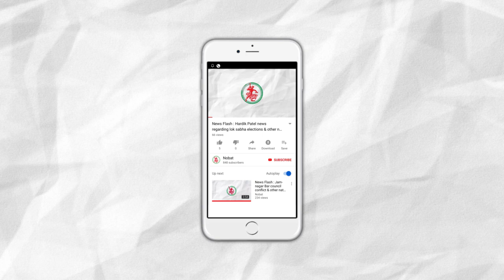News Flash : Holi Dahan in Jamnagar.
Script by P D Trivedi

Brief :
1. Hardik Patel in Jamnagar for Election related meet.
2. Nirav Modi arrested in london regarding PNB fraud.
3.A mentally unstable man died in train accident.
4. Holi Dahan in Jamnagar